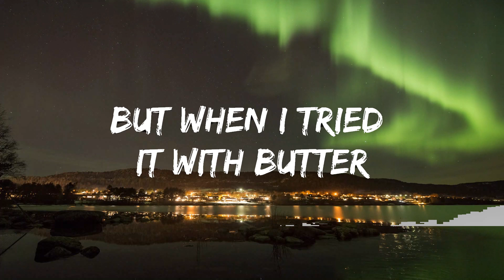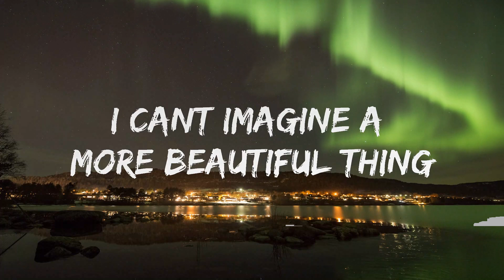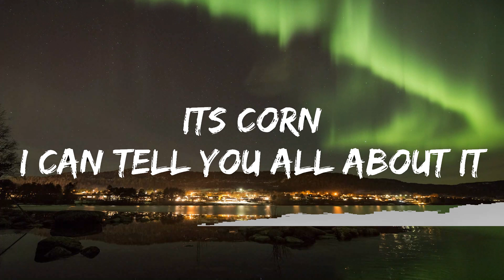it's corn kid tiktok song | it's corn a big lump of knobs |15min Top Version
🎧 it's corn kid tiktok song | it's corn a big lump of knobs

⭐ Listen the song on all platforms:

👉 it's corn kid

🎤 Lyrics: it's corn kid tiktok song

it’s corn
it’s corn
i can tell you all about it
I mean
everything changed